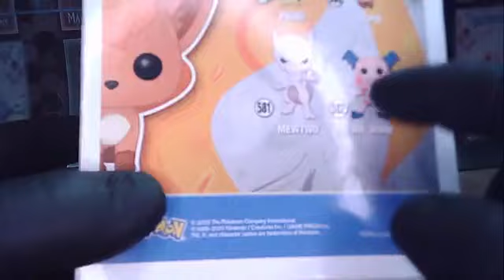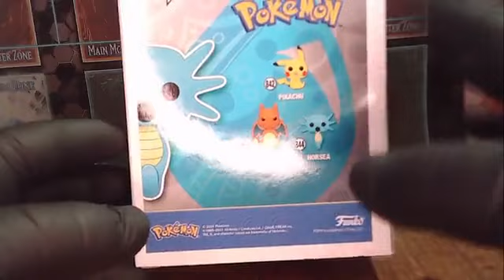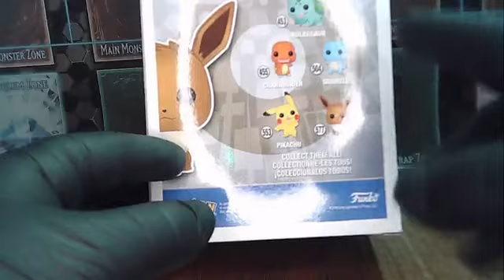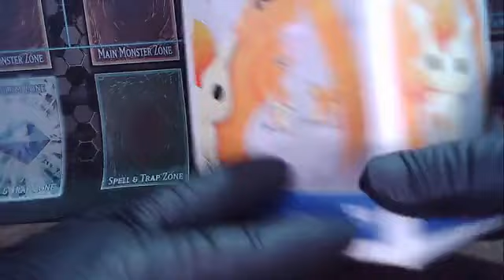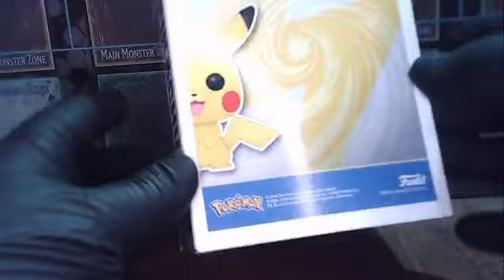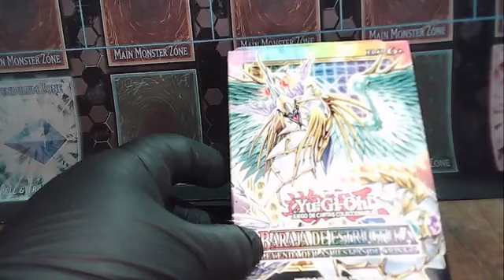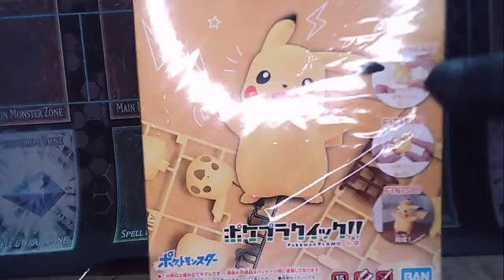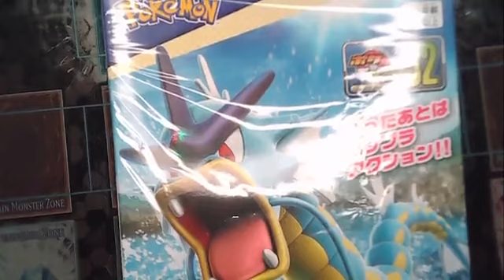🔥Productos varios🔥!..mostramos todo!✨y pronto llegaran mas cositas!!.✨💥⚡Bienvenidos a TopGamerz!!..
Recuerda seguirnos!!...